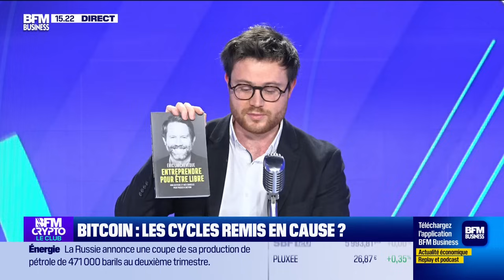BFM Crypto, le Club : Bitcoin plus proche de son record, Éric Larchevêque est notre invité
Lundi 4 mars, le cours du bitcoin qui n'a jamais été aussi proche de son record historique, a été abordée par Alexandre Baradez, Chef Analyste chez IG, Éric Larchevêque, Cofondateur de Ledger, entrepreneur et investisseur, et Pauline Armandet, journaliste BFM Crypto, reçus par Amaury de Tonquédec dans l'émission BFM Crypto, le Club sur BFM Business. Retrouvez l'émission du lundi au jeudi et réécoutez la en podcast.